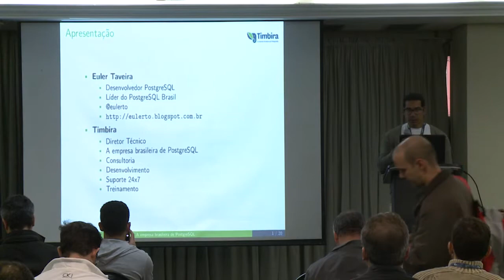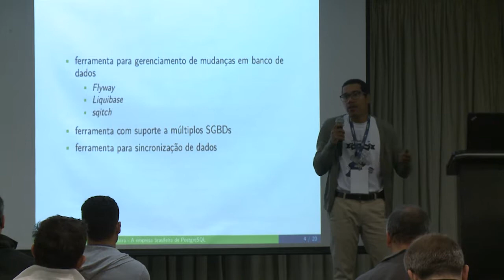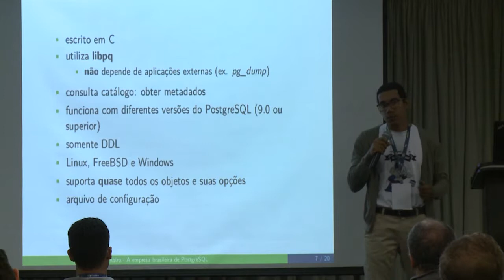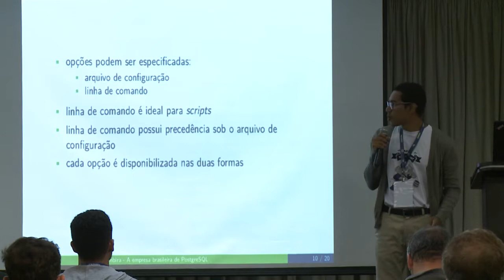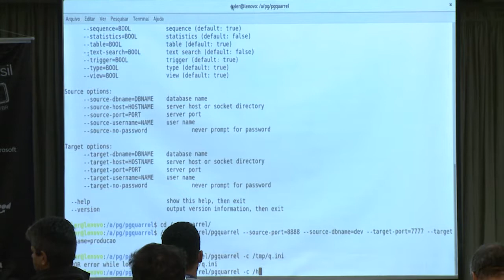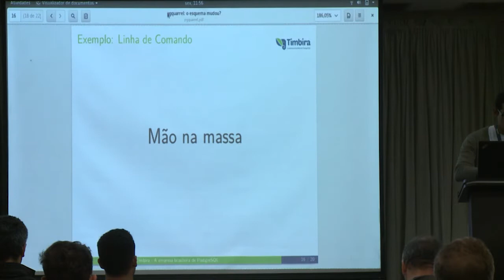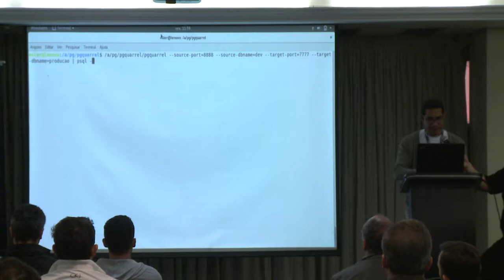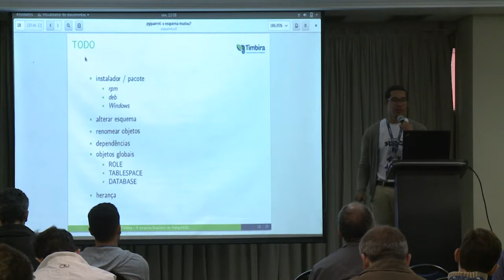PGConf.Brasil - pgquarrel: o esquema mudou? Por Euler Taveira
pgquarrel é uma ferramenta que compara esquemas e apresenta comandos SQL cujo objetivo é transformar um esquema em outro. Instalação, funcionalidades e exemplos de uso serão abordados.
Uma empresa precisa manter múltiplas cópias do seus bancos de dados para vários propósitos tais como produção, teste e desenvolvimento. Para gerenciar o ciclo de desenvolvimento das aplicações, precisamos consolidar as mudanças feitas no desenvolvimento e propagá-las para o banco de dados de teste e/ou produção. Nesta palestra iremos apresentar o pgquarrel: uma ferramenta que compara esquemas e apresenta comandos SQL cujo objetivo é transformar um esquema em outro. Instalação, funcionalidades e exemplos de uso serão abordados.